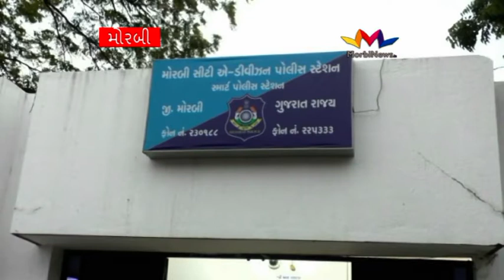માધાપરમાં થયેલ ફાયરિગ મામલે dysp પત્રકાર પરિષદ યોજાઈ